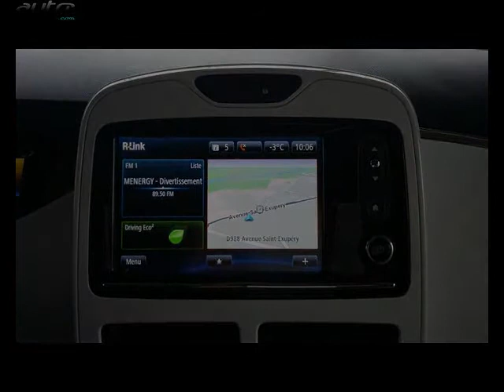Renault zoe occasion visible à Gaillac présentée par Gaillac auto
Cette Renault zoe occasion disponible à Gaillac dans le 81 est mise en vente par Gaillac auto - 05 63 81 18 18 - tous les détails sont